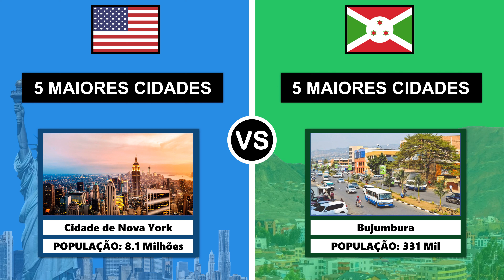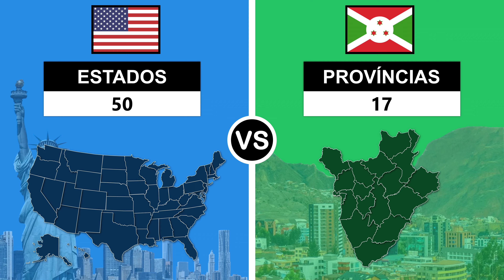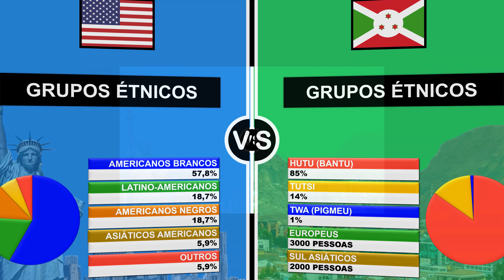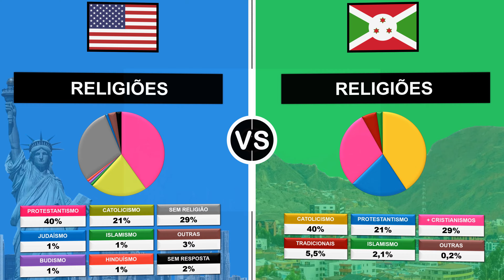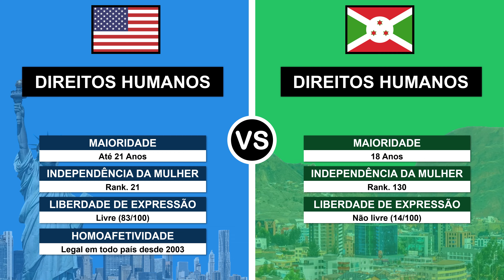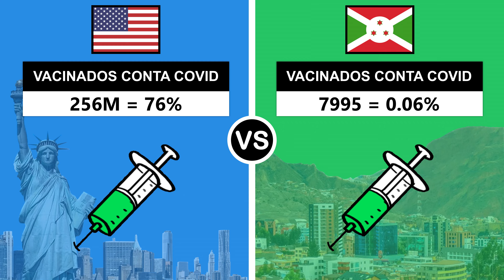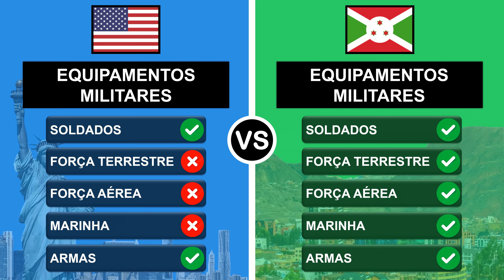Burundi vs USA | Comparação de Países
Comparação entre Estados Unidos e Burundi em aspectos geopolíticos, estratégicos, econômicos, sociais, militares e artísticos.
De acordo com vários apontadores de Ranking em diversos aspectos, os Estados Unidos são o país mais rico de todo o planeta, em contrapartida, Burundi, que se localiza na África, se configura como o país mais pobre de todo o mundo.

• MINUTAGEM
00:00 Início
00:05 Área
00:13 Continente
00:24 Capital
00:37 Idioma
00:43 5 Maiores Cidades
01:12 Subdivisões
01:24 Nome Oficial
01:31 Alianças
01:45 Sistema de Governo / Presidente / Outros cargos administrativos / Partido do Presidente
02:10 Dia da Independência
02:17 População
02:25 Densidade Populacional
02:33 Grupos Étnicos
02:48 Religiões
03:14 Dados Sociais
03:53 QI Médio
04:01 IDH
04:08 Leis
04:16 Pessoas Famosas
04:47 Canais de TV
04:58 Código Telefônico
05:05 PIB
05:12 PIB per-capita
05:20 Gastos do Governo
05:31 Rankings
05:41 Impostos
05:48 Salário Mínimo
05:56 Porcentagem de Vacinados contra COVID
06:03 Inflação
06:10 Dívida do Estado
06:18 Poder de Compra
06:25 Soldados na Ativa
06:33 Equipamentos Militares

comparação de países
estados unidos vs burundi
países comparação
comparação
países pobres
burundi vs estados unidos
eua vs burundi
países mais pobres do mundo
os países mais pobres do mundo,
informações sobre burundi